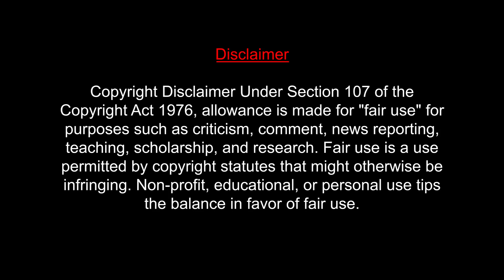Guntur Kaaram REACTION | Mahesh Babu | Thaman S | Trivikram | MUMBAI TAMIL COUPLE